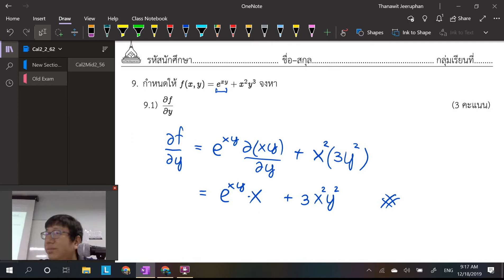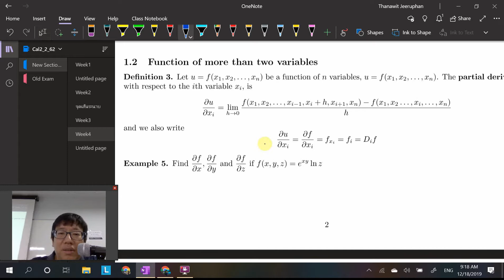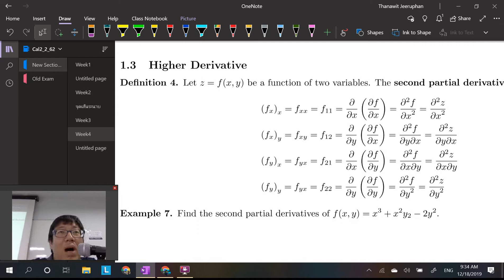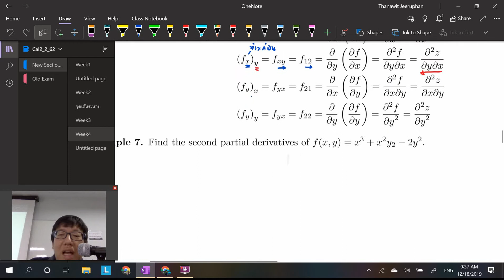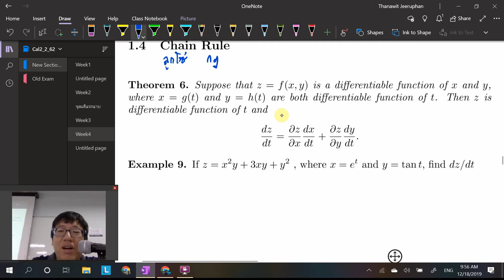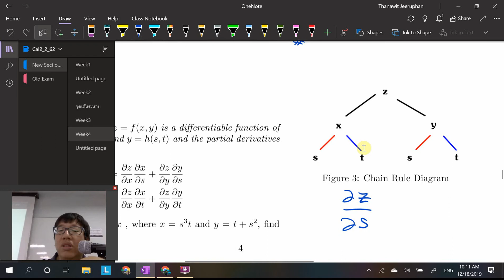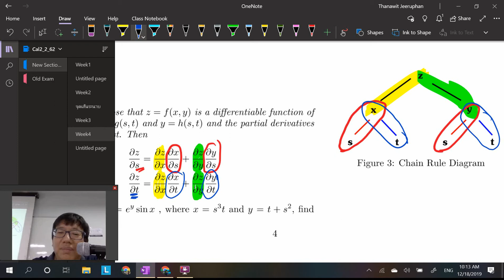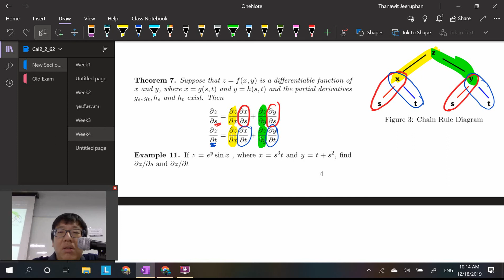อนุพันธ์อันดับสูงและกฎลูกโซ่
Cal2